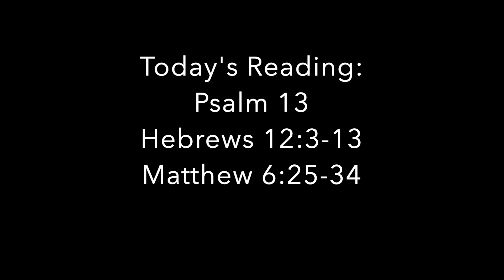March 08, 2020 Lent 2: Psalm 13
Problems, pain, and suffering are complicated things. The troubles we face can affect our health, our finances, and/or our relationships. They preoccupy you during the day; they cause you to toss and turn at night; and sometimes they can even change the course of your entire life. They bring worry, stress, fear, and sorrow. It was during some unknown problem, pain, or suffering that King David wrote Psalm 13.